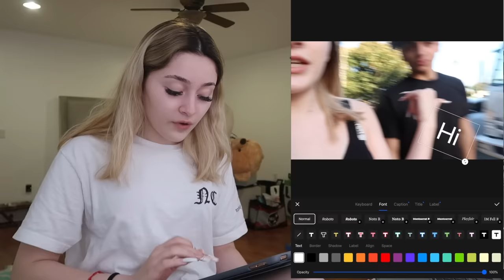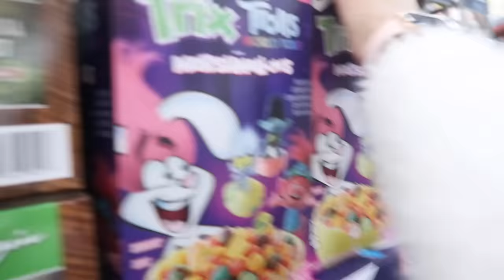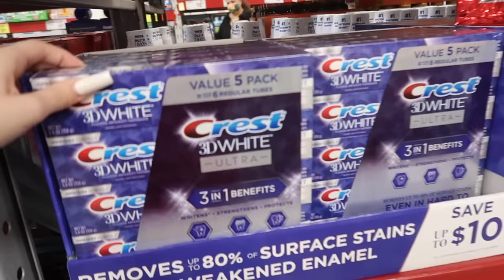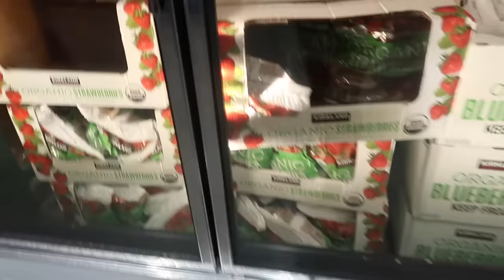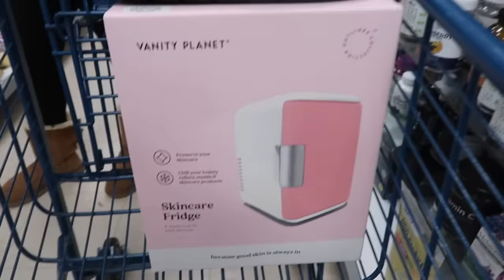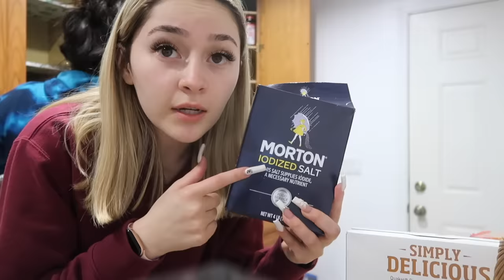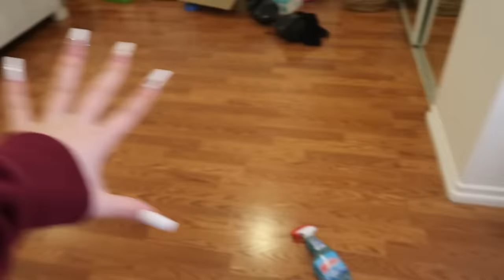my first day living on my own at 17 | moving out ep. 4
FAQ-
Age- 17